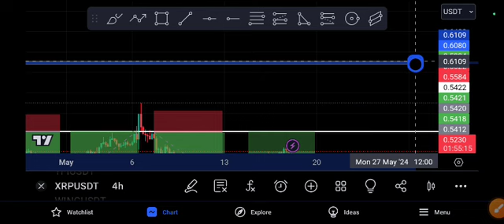XRP coin Coming EXPLOSION! xrp price Prediction